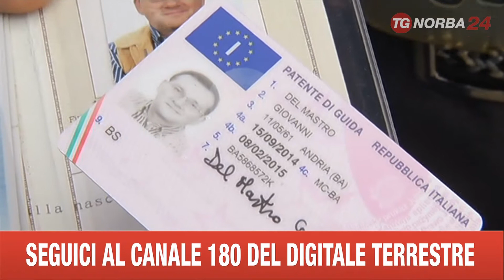ANDRIA GUIDA SENZA BRACCIA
E' RIUSCITO A CORONARE IL SUO SOGNO. HA CONSEGUITO LA PATENTE DI GUIDA ED ORA POTRA' GUIDARE REGOLARMENTE, NONOSTANTE LE SUA DISABILITA', DALLA NASCITA, AGLI ARTI SUPERIORI. PROTAGONISTA DI QUESTA STORIA DI TENACIA E DETERMINAZIONE, UN 54ENNE DI ANDRIA. .